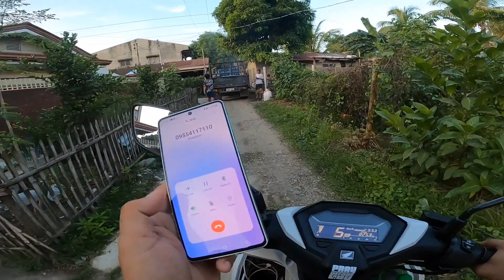BYAHENG TOLEDO CITY,NAABUTAN TAYU NG GABI SA DAAN,ROOFING DILIVERY#WORKMODE#TRAVELVLOG#MAMBATRAVEL💪💪